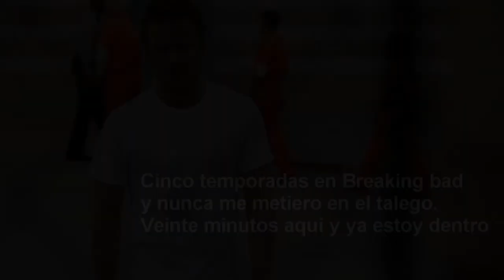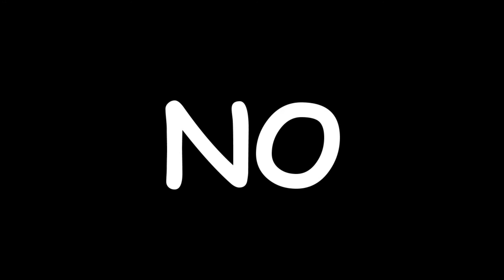[Cine Videojueguil] #4 Need For Speed